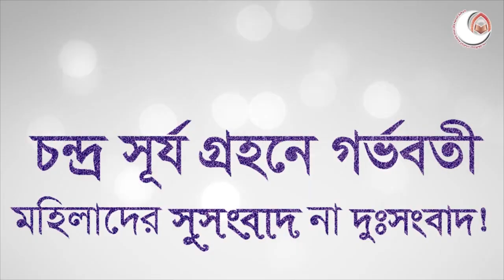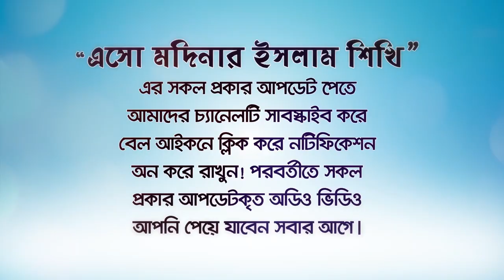সূর্য ও চন্দ্র গ্রহণ কেন হয়? এই নিয়ে কিছু কুসংস্কার! BANGLA WAZ LECTURE by Rafiq Bin Lokman Madani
সূর্য ও চন্দ্র গ্রহণ কেন হয়?
সূর্য ও চন্দ্র গ্রহণ নিয়ে সমাজের কুসংস্কার!
চন্দ্র সূর্য গ্রহনের সময় আমাদের করণীয়!